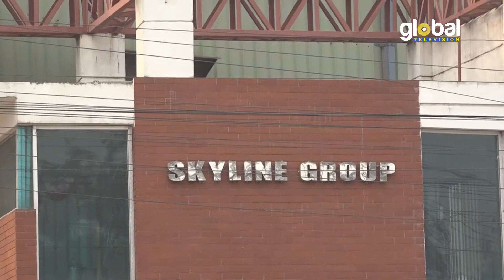আশুলিয়ায় পোশাক শ্রমিকদের মানববন্ধন | Global TV News